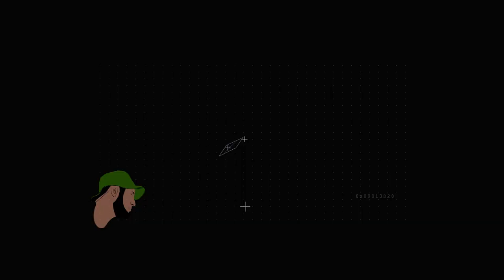JALANDO LEÑA DESDE EL CERRO DE CANOAS-PARTE 2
Canal de los días de El Salvador /UCjmEaHgFOS5JFYPdnpKxFJg